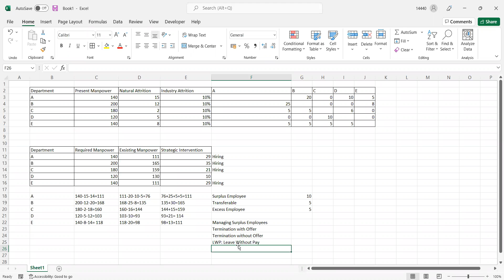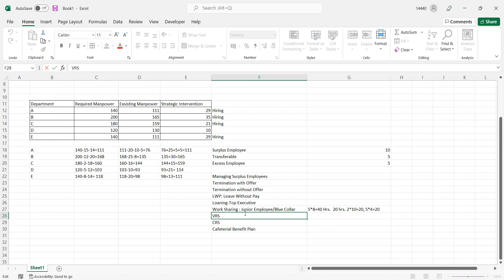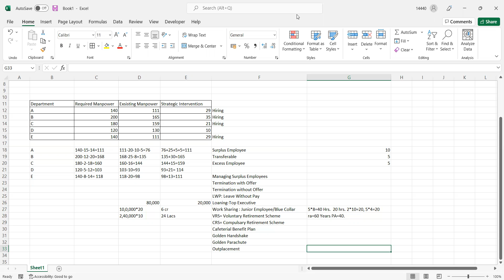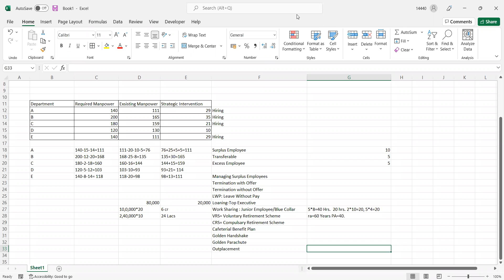Manpower Planning 2 13th March